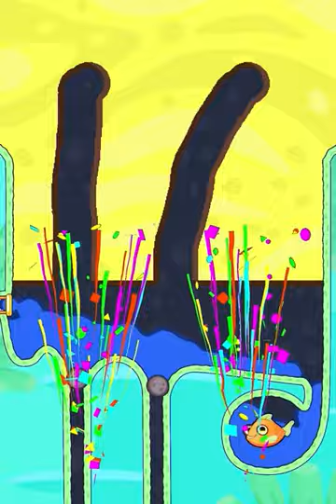save the fish game pull the pin /save fish game /fishdom #2